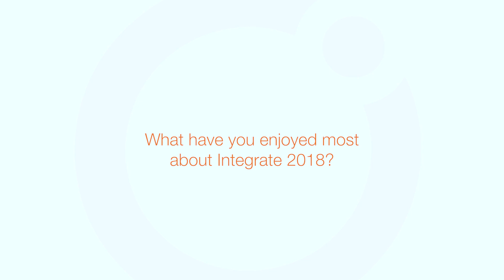INTEGRATE 2018 - Insights from the attendees : Part 3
Get a glimpse into the experiences and insights shared by the participants of this incredible event. Discover how INTEGRATE 2018 impacted their knowledge, strategies, and perspectives on integration technologies.

In this heartfelt testimonial video, attendees express their thoughts, impressions, and takeaways from the event. From the invaluable networking opportunities to the inspiring sessions and discussions, get to know the transformative impact that INTEGRATE 2018 had on their professional journeys.